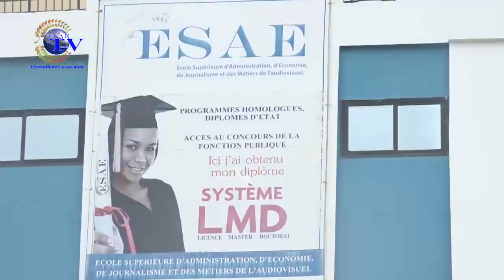LA UNE DES JOURNAUX 23 SEPTEMBRE 2021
Vous suivez sur *ESAE TV "LA UNE DES JOURNAUX" de ce JEUDI 23 SEPTEMBRE 2021*